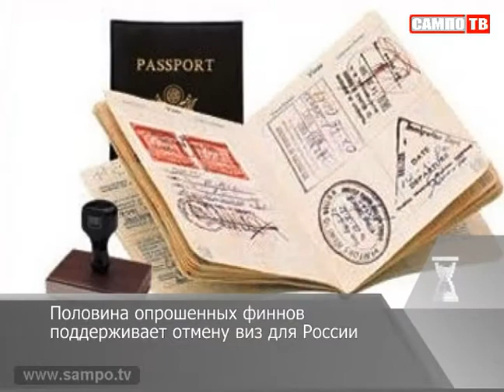Новости 17.07.2013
Взрослые удовольствия на месте детского кафе не по душе семейным петрозаводчанам с детьми.
"Всё, что ни делается, - всё к лучшему!" - считает карельская спортсменка, завоевавашя золото на Универсиаде в Казани.
В акватории Онежского озера спущены нА воду яхты-участницы ежегодной регаты. Среди судов есть редкие экземпляры, появившиеся на свет 45 лет назад.